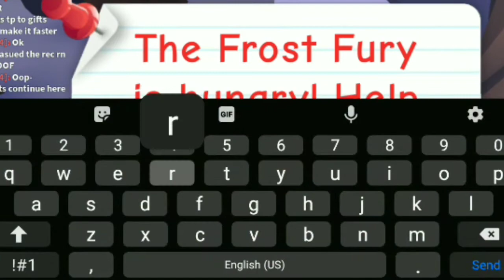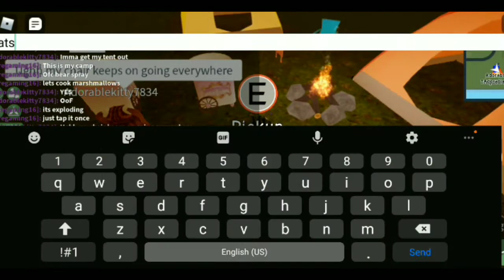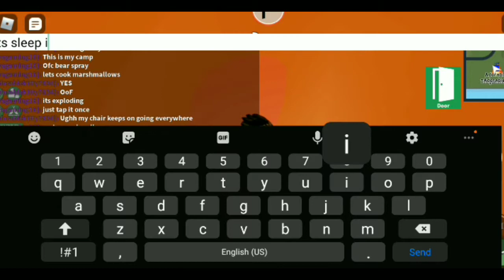Christmas Special Video | Ft. Kayla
Merry Christmas to all of you guys! Sorry I wasn't able to post this early because I was... lazy. :/ Oh well... At least you also get to know Christmas (Pasko) in Roblox. (Fact) Noche Buena (Christmas Eve) is where we Filipinos celebrate the coming of Christmas!